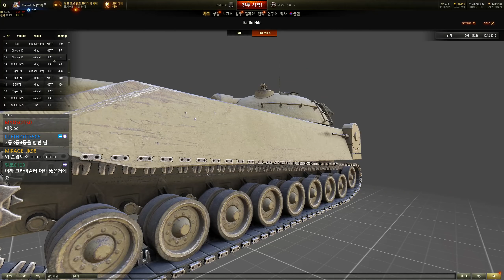[월드오브탱크] 쌍열포 마지막 에이스 특집 [Obj.703 II] #8